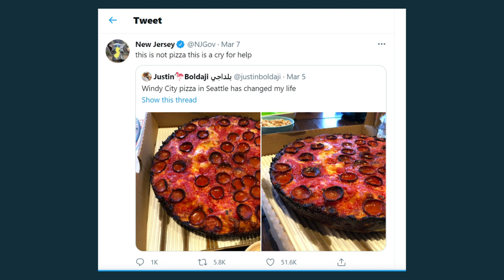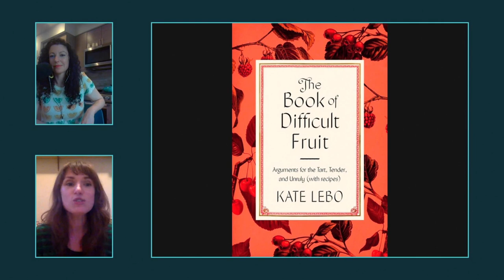Food for Thought: Pi(e) Squared: Everything You Ever Wanted to Know About Pie and Pizza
We speak with Lauren Ko (artist and author of Pieometry), Kate Lebo (poet/pie-maker), Kate McDermott (James Beard-nominated author, Art of the Pie) and Dave Lichterman (Founder, Windy City Pie and Breezy Town Pizza) about what makes a good pie and what they mean to us.

Hosted by Rachel Belle of the Your Last Meal podcast.

This event is part of our Food for Thought series, a KCTS 9 event series focused on examining the ties (and recipes) that bind us together and, of course, food!